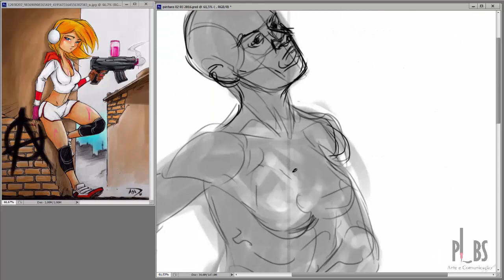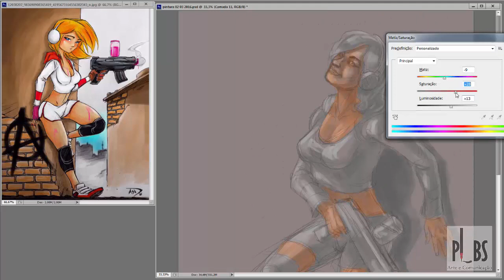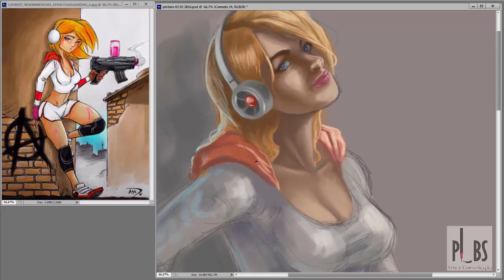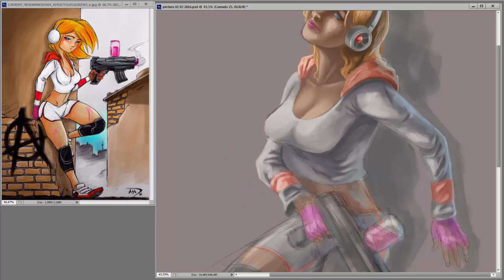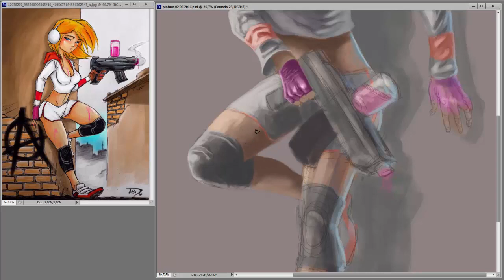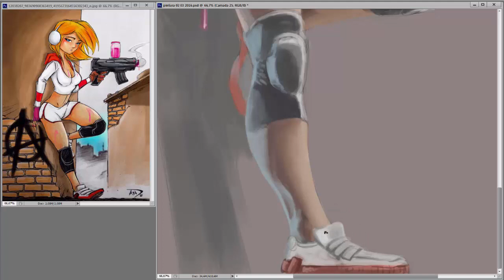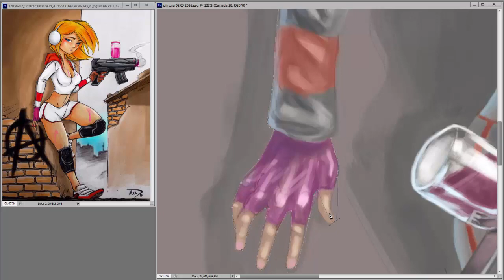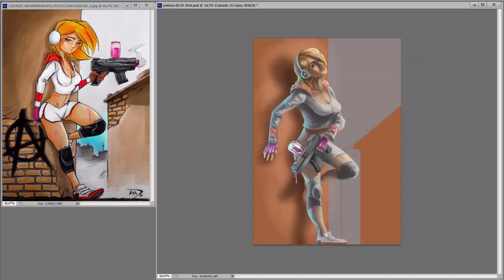Speed Painting #20 Grafiteira (Homenagem ao ANDynhu) Versão Longa Estúdio PLBS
Você pode Pedir sua arte por mensagem Inbox na Fan-Page do Estúdio PLBS, e também pelo Mercado Livre, nos seguintes Links: